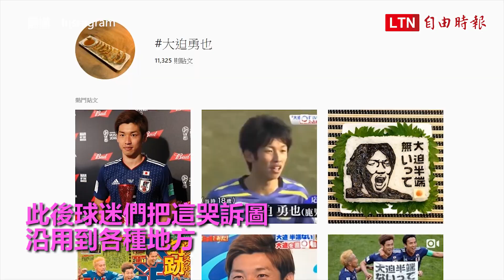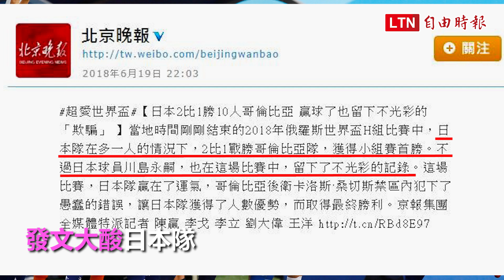日本隊哭哭臉？ 看懂「大迫半端ないって」梗圖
日本隊選手大迫勇也因一顆頭球敲響勝利之鐘，在19日與哥倫比亞的比賽中獲得勝利，讓日本球迷High翻天，因此意外拍到場邊日本球迷高舉大迫勇也的加油牌，寫著日文「大迫半端ないって」配上一張不是大迫的哭臉，讓人看不懂日本球迷在玩甚麼梗？